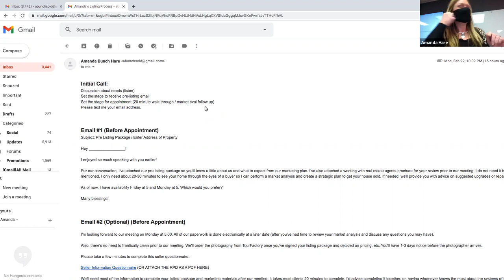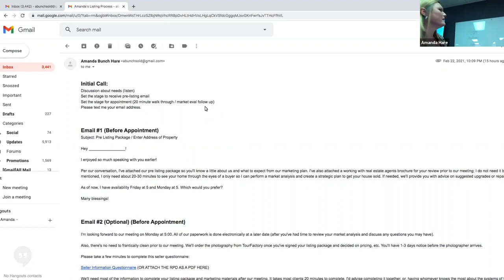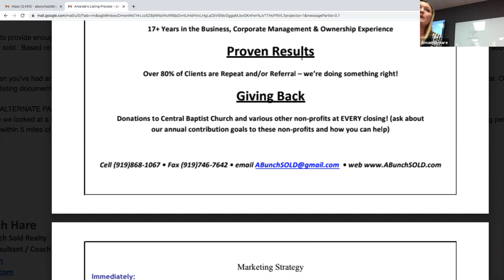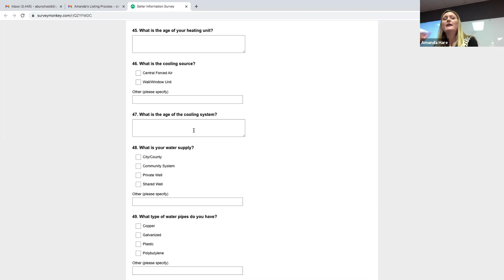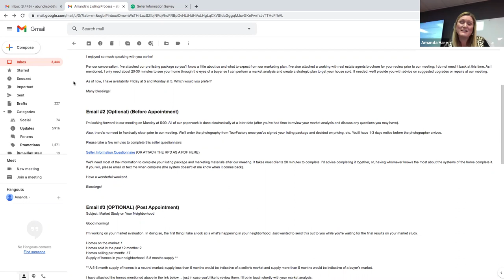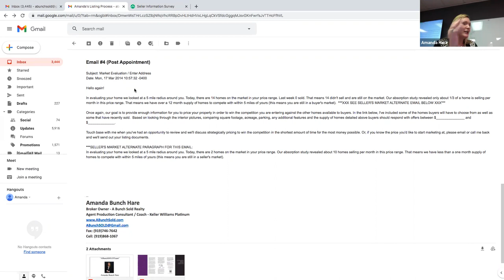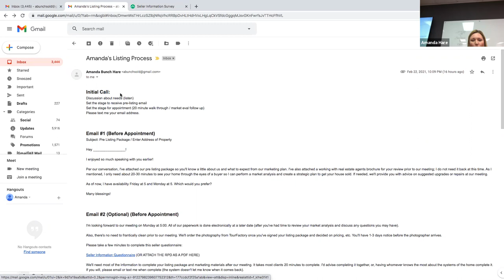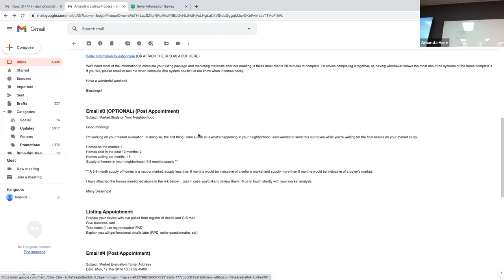PC Listings Class | Keller Williams Realty Platinum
PC Listings Class with Amanda Hare

| KW Platinum
1005 Vandora Springs Rd, Garner 27529